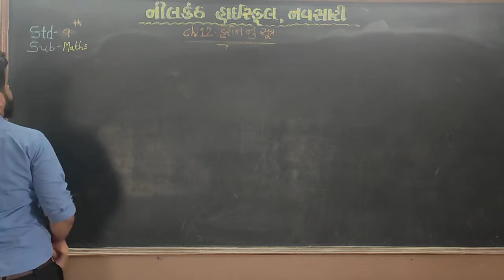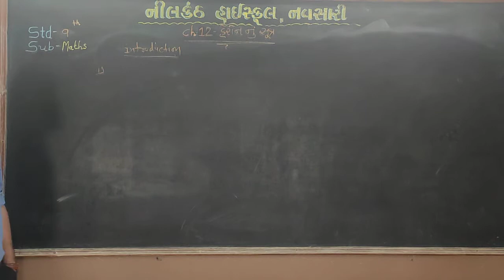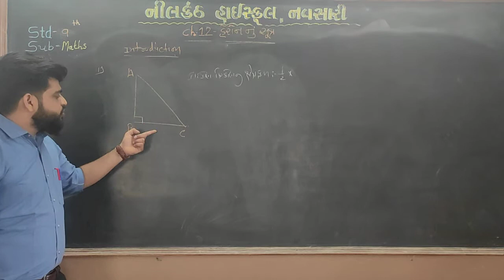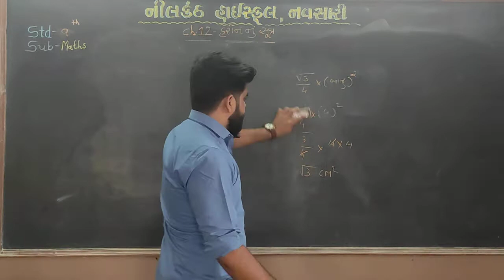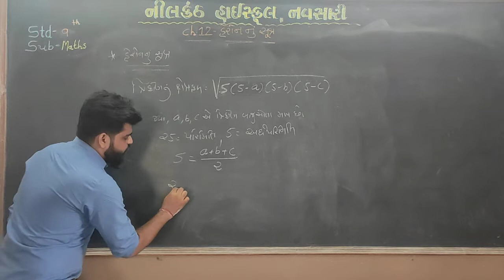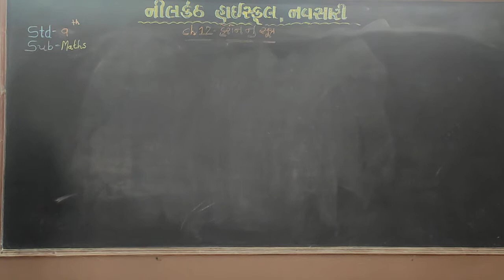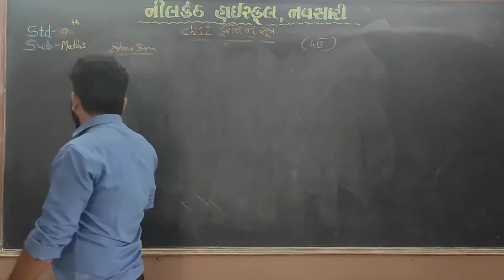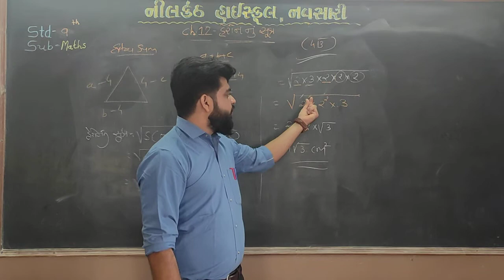std-9th maths ch-12 video no-1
ch-12 introduction